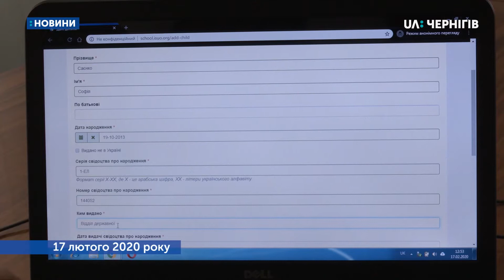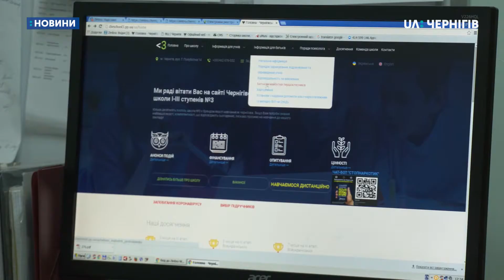Коли у Чернігові можна буде подати документи для зарахування у перший клас - не відомо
Коли батьки майбутніх першокласників зможуть подати до шкіл документи на вступ, поки не відомо. Про це Суспільному розповіла заступниця начальника міського управління освіти Олена Горна. За її словами, нині до шкіл Чернігова надійшло дві тисячі електронних заявок. Але вони не є підставою для зарахування дитини до першого класу.